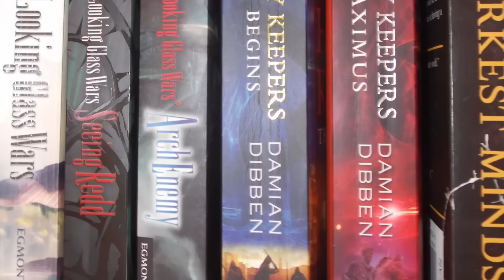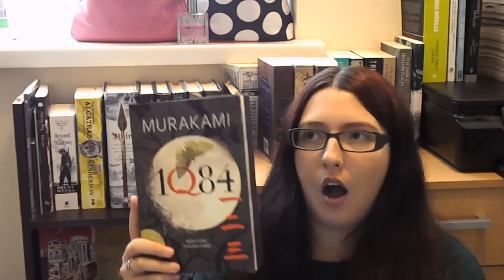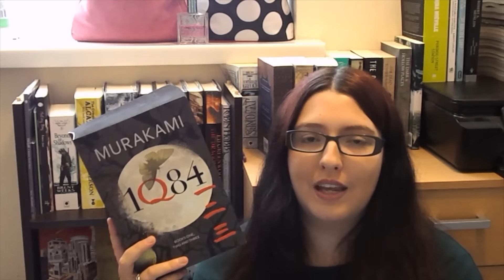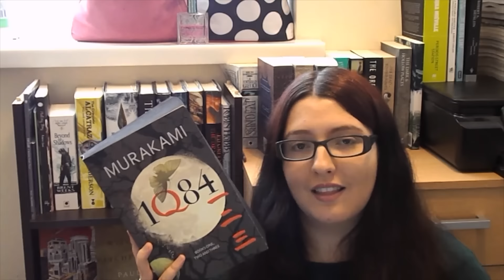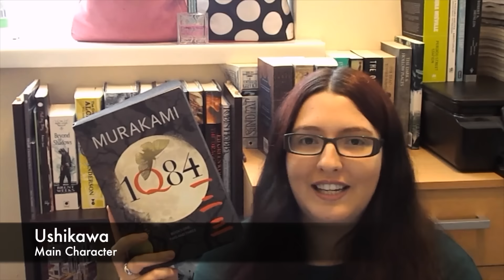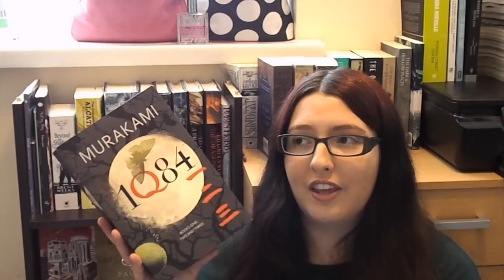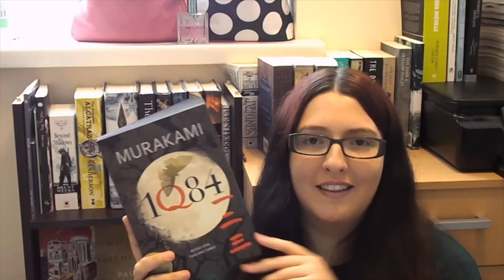1Q84 Pt. 3 (review) by Haruki Murakami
This is a non-spoiler review for part 3 of 1Q84.